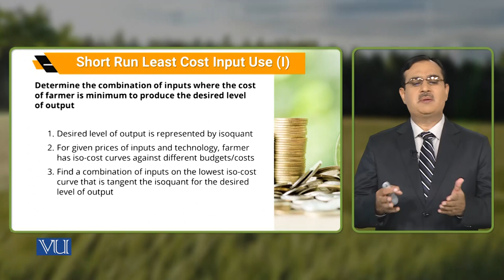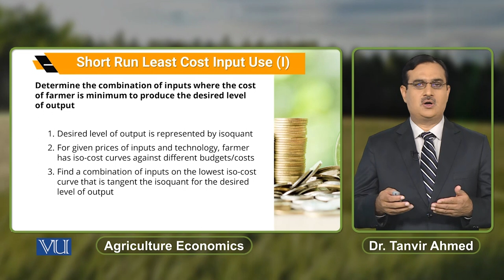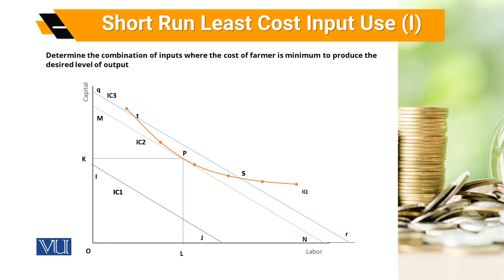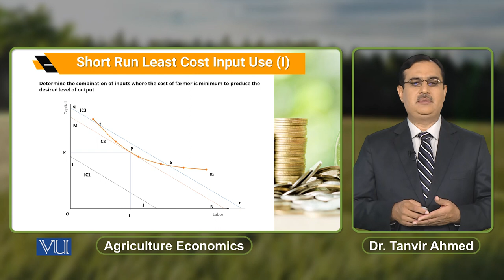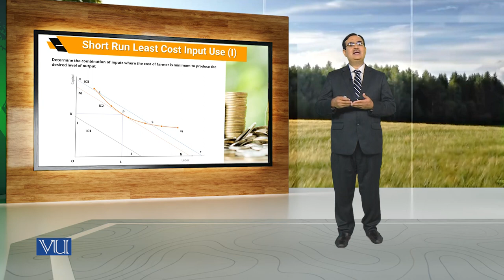Short Run Least Cost Input Use (1) | Agricultural Economics | ECO608_Topic082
Topic082: Short Run Least Cost Input Use (1),
By Dr. Tanvir Ahmed